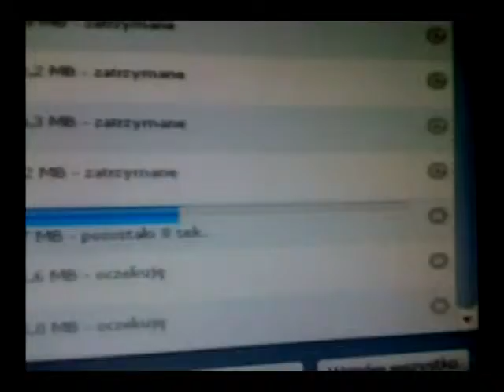PLAY : 4 Mbps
O 3 W NOCY ...ale dobre i to :)